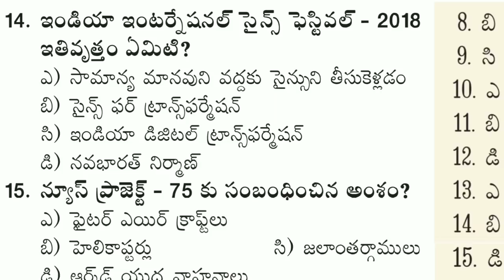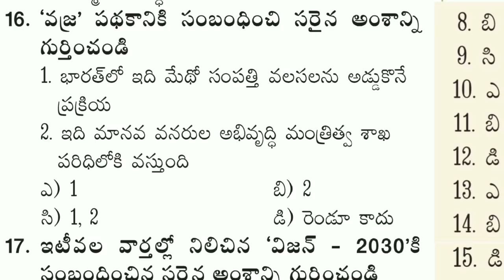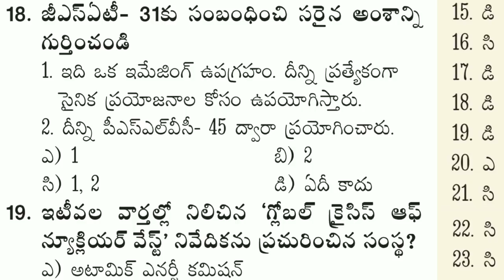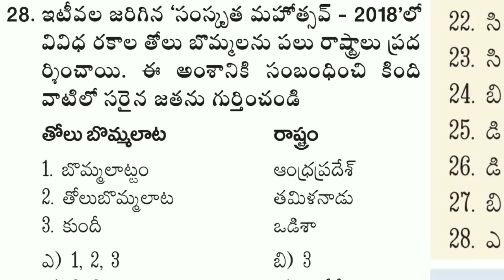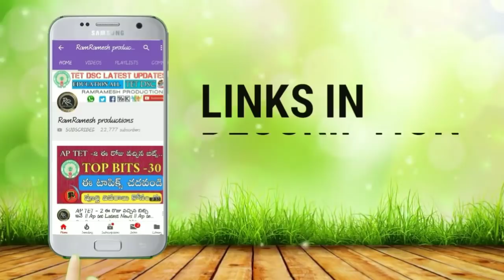APPSC Group-1 Model papers 2019 in Telugu || APPSC గ్రూప్-1 imp Bits in Telugu